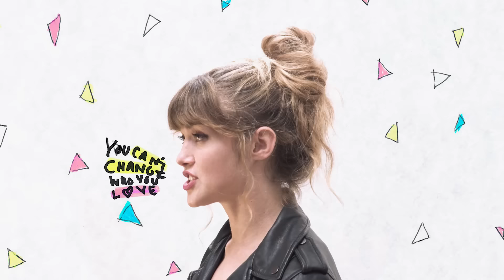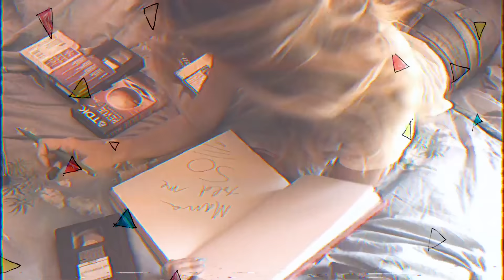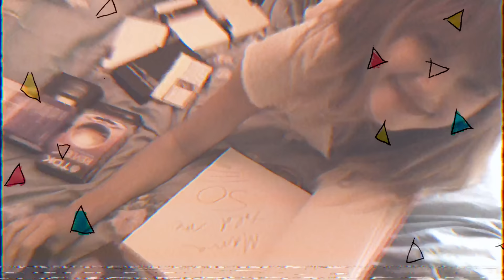Maïa Vidal - Mama (Told Me So Again)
Music video produced by The Few The Brave
Directed and animated by Maïa Vidal
Shot by Noni Korf, Aurora Bean, Jacob Miller, Pedro Bortoto, Jafar Zadeh, and Eduardo Benatar
Cameo appearances by Noni Korf, Mikaila Haldane, and Sylvie Froncek (for like, a second!)
Special thanks to The Rhine House and Viva Taqueria in Ithaca, NY.